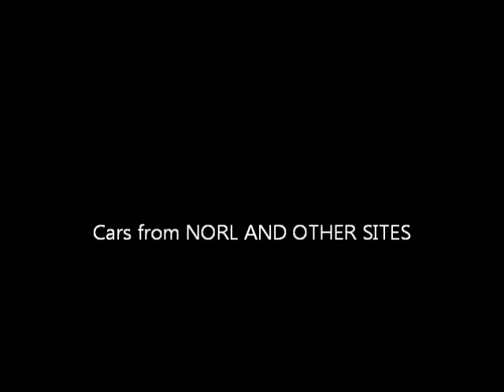Nascar Racing 4 Wrecks 6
the 6th wreck instalment with some bonus footage also the voices were my rude colliges at the norl team speak server